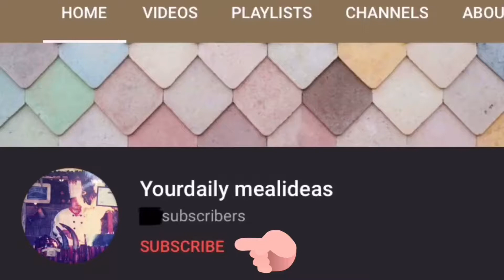yourdailymealideas | FRIED MEEHOON